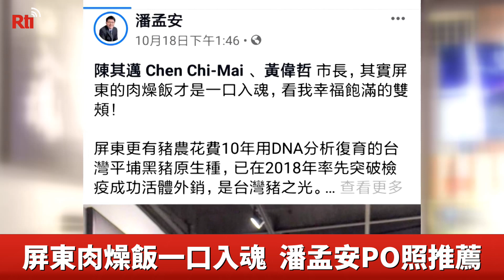南高屏首長PK肉燥飯 嘉義雞肉飯參戰【央廣新聞】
帶您來吃好吃的肉燥飯！高雄市長陳其邁日前出席活動時，提到他認為台南肉燥飯口味普通而已，而高雄肉燥飯比較好吃，他還向台南市長黃偉哲下戰帖要PK，沒想到屏東縣長潘孟安也加入戰局，臉書秀出大吃肉燥飯的照片，連連稱讚屏東肉燥飯一口就入魂，結果，連出身嘉義的立委蔡易餘都跳出來，說嘉義的雞肉飯好吃程度絕對不會輸。到底哪一個地方肉燥飯最好吃，帶您來看看！